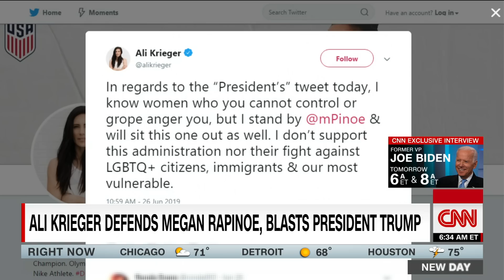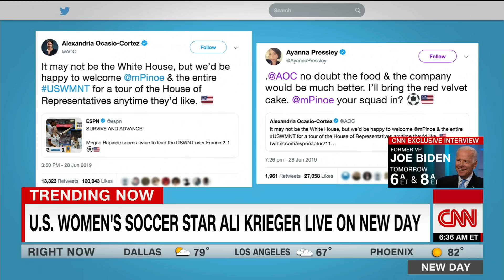US women's soccer player: I refuse to respect Trump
US women's World Cup player Ali Krieger says she will not visit the White House if invited by President Trump.